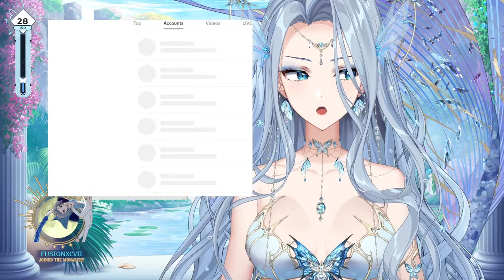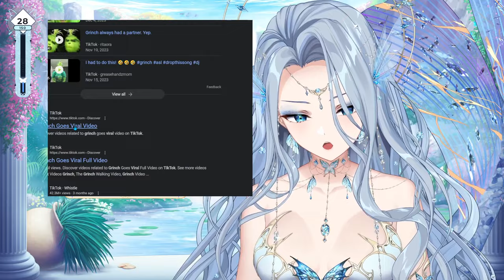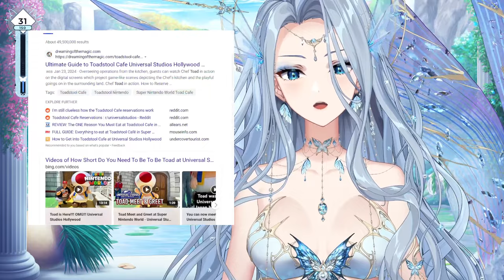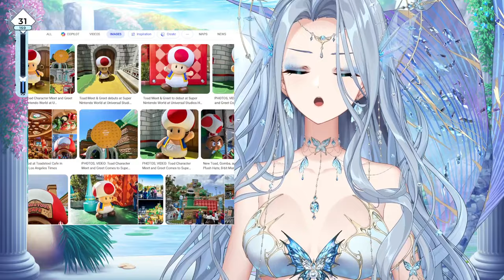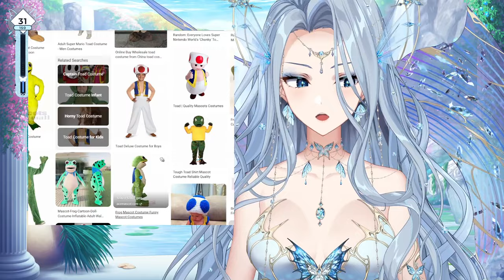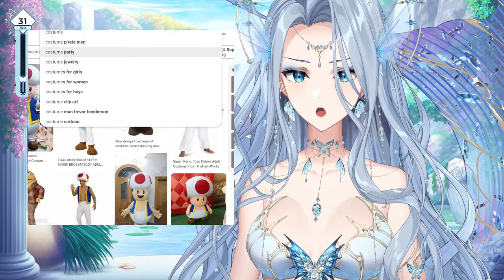【Fortnite】collab w/ Quinn, Cyyu, & Jowol | Full Stream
Archive of Monarch's Fortnite Stream w/ Quinn, Cyyu, & Jowol